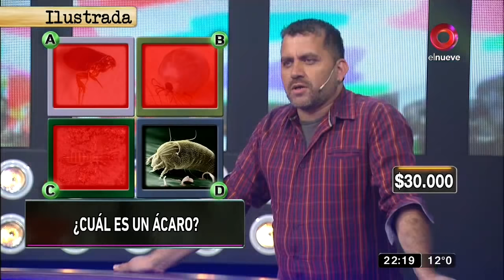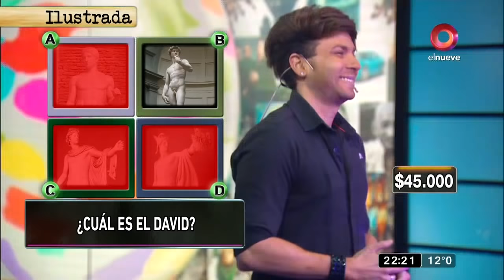MDN: Programa del 02 de Octubre de 2019